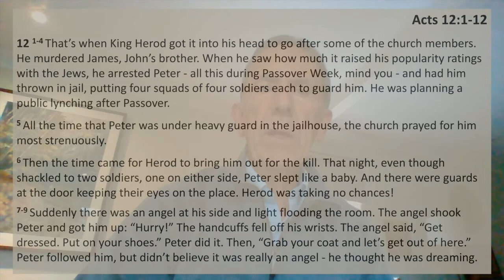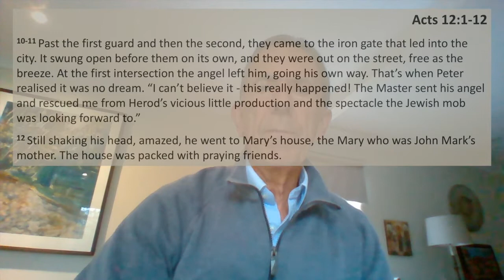TFTD - Thursday 15th September 2022